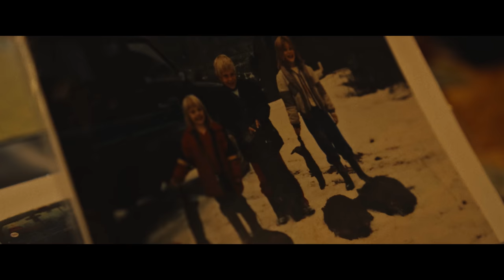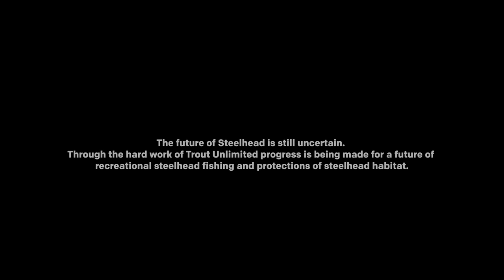Grundéns Presents: Chrome Chasers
Rick Matney is a multi-generation outdoorsman who grew up in the Pacific Northwest. Fishing, hunting, and commercial trapping with his family, his passion for the outdoors eventually lead to him becoming a full-time fishing guide.

With guiding in his blood and an affinity for promoting sustainable fisheries, Rick landed in the Tongass region of Southeast Alaska – an area that he explored as a young man, documenting steelhead on numerous rivers while his dad operated a commercial trapping business. As he dove deeper into the world of becoming a “steelheader”, the need for conservation became more and more apparent.

Through the foundation set by Trout Unlimited, Rick documented steelhead to protect habitat throughout the Tongass coastal range and safeguard the species.

This is the story of Rick Matney – outdoorsman, conservationist, businessman, and “Chrome Chaser,” who takes us through the journey of preserving one of Alaska’s most-precious resources: wild steelhead.